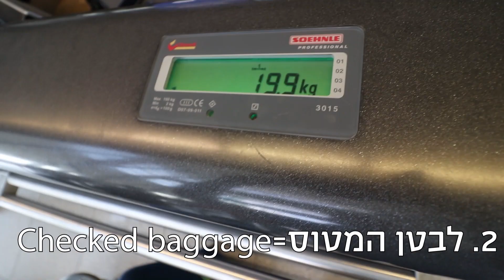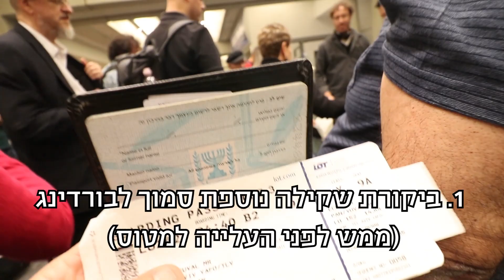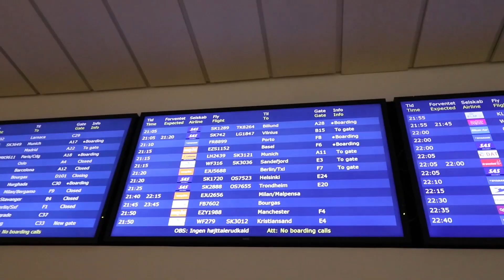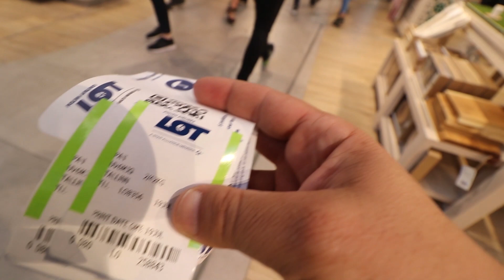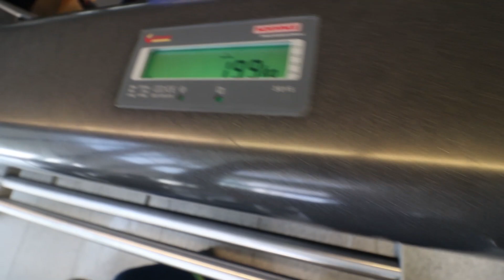מדריך צילום בחו"ל, חלק 2. טיסה עם ציוד צילום: אתגרי מטען ופתרונות